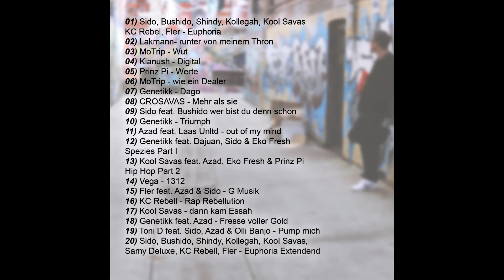Kill Them All Mixtape Snippet (Hörprobe) 2016